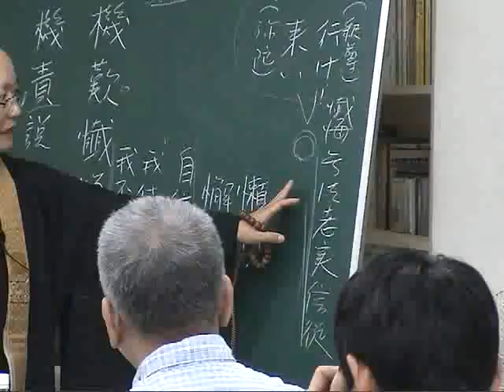【台北】瑞默老師2007.08.03-07（22-16）